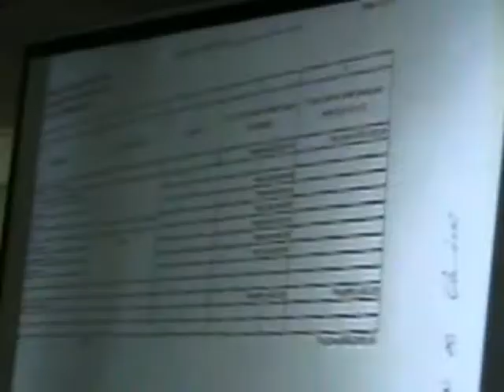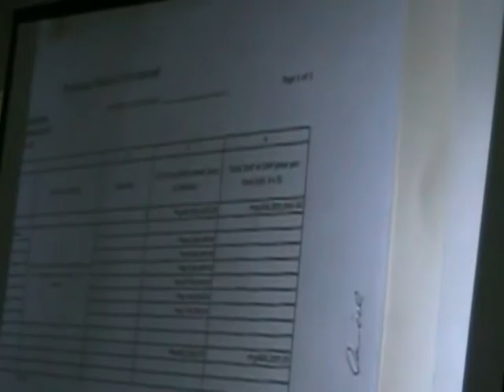ASEC PATRICK VELEZ IPINALIWANAG KUNG BAKIT BUMAGSAK SA BIDDING ANG 4 NA BIDDER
FIRST ROUND PA LAMANG AY BUMAGSAK NA SA CRITERIA NG SPECIAL BID AND AWARDS COMMITTEE ANG APAT NA BIDDER NG BINIBILING 3 MULTI ATTACK CRAFT NG DEFENSE DEPARTMENT PARA SA HUKBONG DAGAT NA NAGKAKAHALAGA NG 270 MILYONG PISO.
HINDI NAKALUSOT ANG APAT NA PROPONENTS MATAPOS NA ISAGAWA ANG BID EVALUATION NG TECHNICAL WORKING GROUP NG BAC SA APAT NA BIDDER NA LUMAHOK SA DEFENSE DEPARTMENT SPECIAL BID AND AWARD COMMITTEE NGAYONG ARAW NG BIYERNES.
ANG MGA HINDI NAKAPASA SA MABUSISING CRITERIA NG BAC AY ANG PROPMECH CORP, STONEWORKS SPECIALIST INTERNATIONAL CORPORATION, ROVIA ROAD YACHT BOAT BUILDER AT COLORADO SHIPYARD CORPORATION.